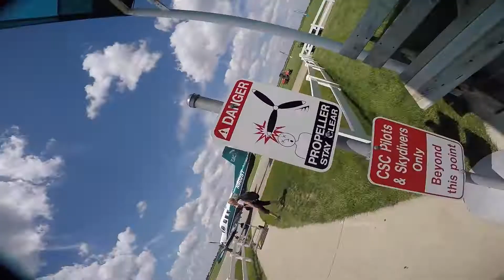1432 Nashua Amis Skydive at Chicagoland Skydiving Center 20170731 Brad Brad